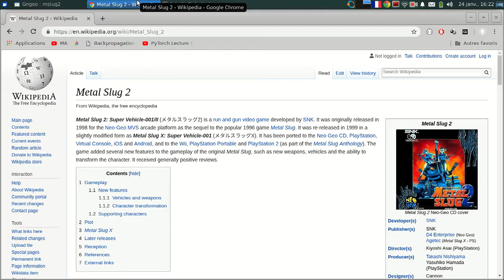تشغيل لعبة MetalSlug - Linux GnGeo Level 1 Retro Gaming